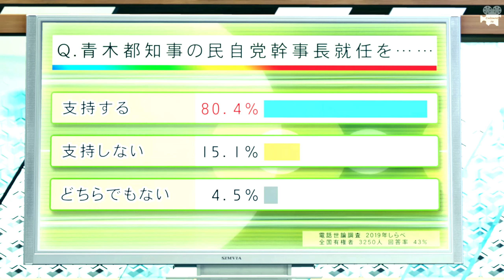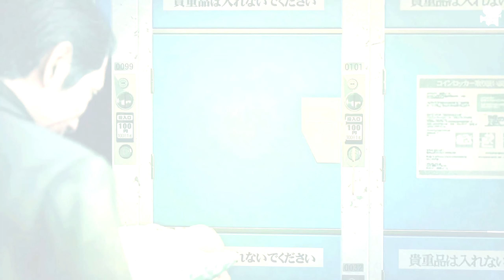YAKUZA Like A Dragon le bébé du casier (chapitre 13) VOSTFR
fou de chagrin Kasuga découvre le corps d'Arakawa dans le port
kasuga n'a aucun doute le meurtrier est Aoki et il fera tout son possible pour venger sa mort